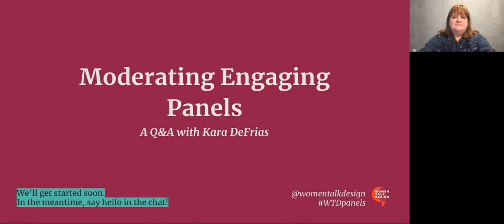Moderating Engaging Panels with Kara DeFrias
This event was hosted live on August 23, 2022.

Have you been asked to moderate a panel? Maybe you are interested in organizing a panel but aren’t quite sure how to successfully play the role of moderator or how to set up your panelists so they shine.

Join us for a conversation with executive producer, speaker, and moderator Kara DeFrias. Inspired by her article “To Bore or Not to Bore: How theatre can save your conference panel” we’ll hear from Kara what makes a great panel moderator, and how to successfully approach the event with an experience design mindset.

We’ll discuss what to do before the event to set yourself and your panelists up for success, how you can handle panelists that take over the conversation or panelists who stay quiet, and how much of your own perspective you should (or shouldn't) share.

Kara's background is a mix of the private and public sector, including Director on the Cancer Moonshot for then-Vice President Biden in 2016 and Senior Advisor in the Biden-Harris White House. She currently is Chief of Staff for the Intuit QuickBooks Platform team. Prior she was appointed to the first class of Presidential Innovation Fellows, served on the data and technology team for the Governor’s California COVID Task Force in 2020, and was Senior Advisor at 18F, TEDxIntuit founder, and worked on the Oscars and Super Bowl.

Kara does pro-bono product strategy for non-profits; spent 10 days in rural India teaching micro-entrepreneur women human-centered design; and guest lectures at UC San Diego STEM Academy, Stanford, and Harvard. She graduated summa cum laude from Penn State with a master's in instructional design and was San Diego Woman of the Year finalist.